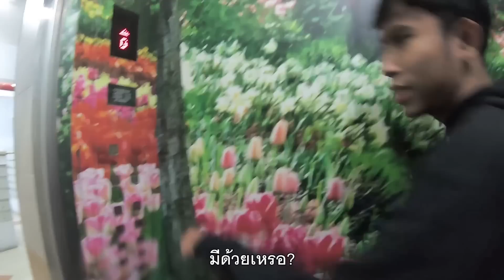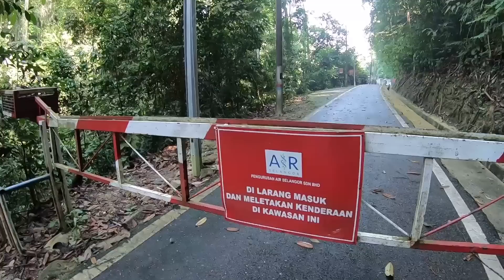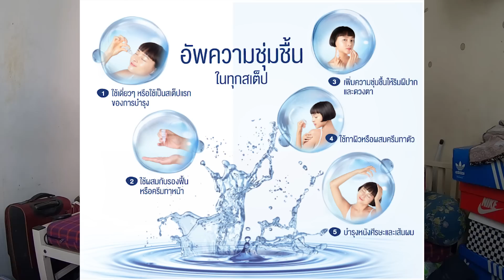นศ.ไทยในมาเลเซีย เขาทำอะไรในเช้าวันหยุด?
นานมากแล้ว ที่ผมมีแพลนจะไปเยี่ยมเพื่อนๆที่เรียนอยู่ในมาเลเซีย แต่ผมยังไปไม่ได้สักที เนื่องจากเวลาที่ไม่อำนวย วันนี้ผมมีโอกาสจึงได้เข้าไปหาพวกเขา ซึ่งผมจะไปอยู่กินกับพวกเขาในมหาลัยเลย พวกเขาจะมีการใช้ชีวิตอย่างไร? แตกต่างกับตอนที่อยู่ประเทศไทยไหม? รับชมพร้อมกันได้เลย

ดูรายละเอียด SōS เพิ่มเติมได้ที่